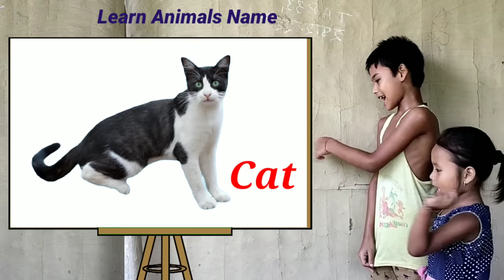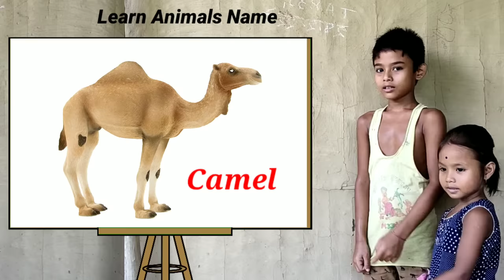Animals video Cow, Cat, App, Elephant, Zebra, Cat || How to read Animals Name in English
learn Animals name kids
Animals video zebra
Animals video
Cute animals video cow
Cute animals name in English
Learn Animals name
Learn Animals
Learn Animals namein in English
Education video
Kids video
Pets animals
Pets video
Pets
Cow
Cow sounds
Cow video
Cow videos
Cow sound
Animal video
Cute animals
World Cute Animals Video
Funny cow
World Animals Video
Tiger
Lion
Cat
Dog
Elephant
Ox
Buffalo
Horse
Fox
Camel
Yak
Cheetah
Zebra
Zebra video
amba
moo
moo moo
Domestic animals
Wild animals
World Animals